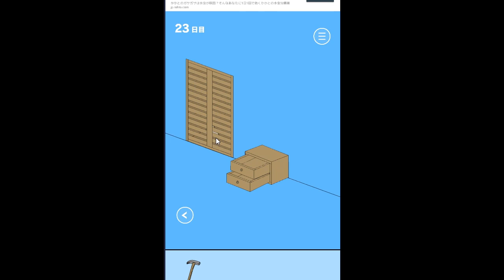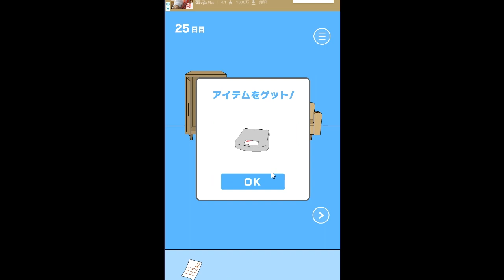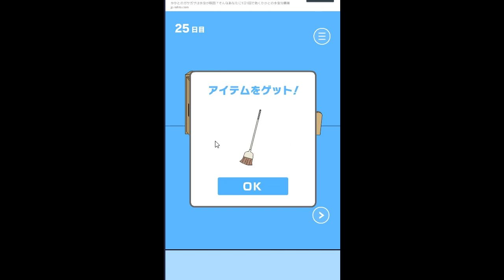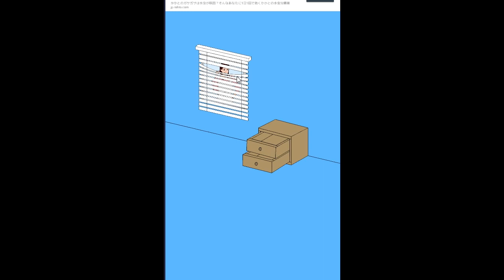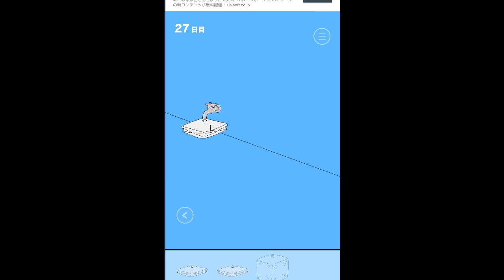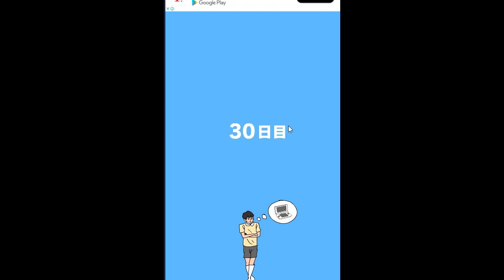エンディング?#3【伝説のバカゲー再び】ママにゲーム隠された３実況プレイ【謎解き】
謎解きゲームです
気楽に見てもらえたらと思います。